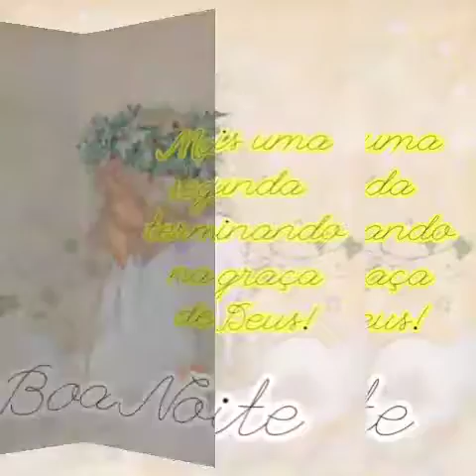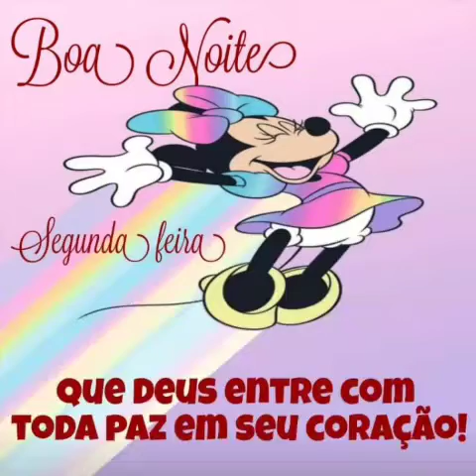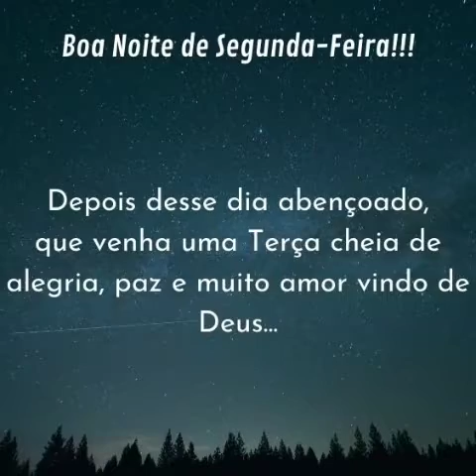linda mensagem de boa noite e feliz segunda feira 💞